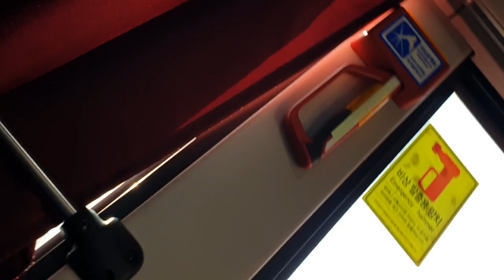(서울/광역) 뉴프리미엄 유니버스 엘레강스 F/L CNG 2020년 7월식 9409번 동성교통 74사 2092호 2023년 1월 10일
(설명 한계 초과로 설명:수도권 최초의 뉴프리미엄 유니버스  엘레강스 F/ 차량)

*욕설,반말,훈수,도배등 이렇게 댓글을 올리시면 당장 차단조지하겠습니다.